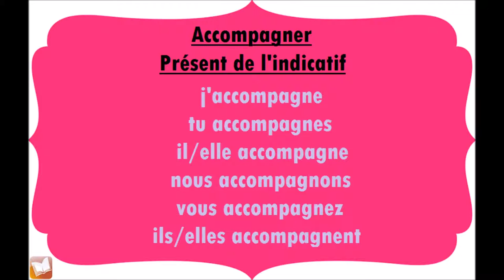Accompagner | Présent de l'indicatif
Conjugaison du verbe Accompagner, au présent de l'indicatif.
j'accompagne
tu accompagnes
il/elle accompagne
nous accompagnons
vous accompagnez
ils/elles accompagnent